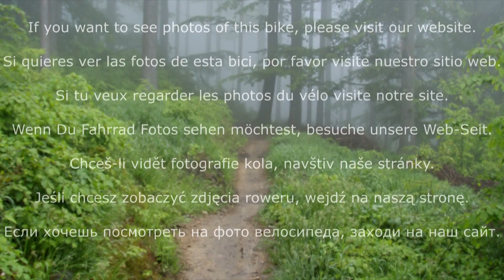Liv Bliss 2 2017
Basic bike for women from Liv.